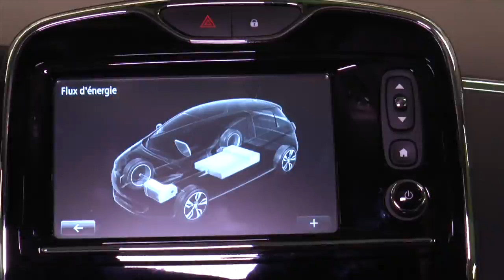Le centre d'essais véhicules électriques et hybrides du Mondial de l'Automobile 2014